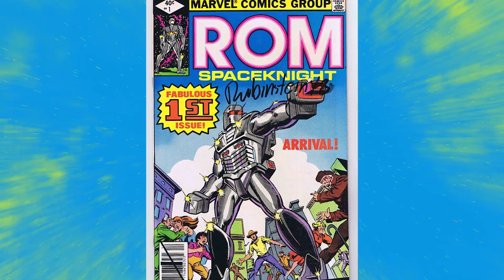CABLE #1 - ANÁLISE COMPLETA (Nova HQ dos X-Men)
Cable é o mais novo título do Alvorecer do X e apesar de não ser um dos títulos mais tradicionais dos mutantes, surpreendeu os fãs!

Apresentado por:
Fernando Maidana - @MaidanaLH